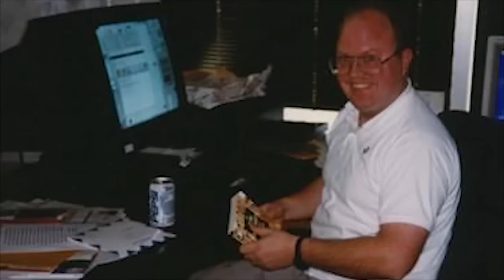Project Brutality ► DOOM 2 ► Hell on Earth ► MAP24: The Chasm ► UV 100%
[ PROJECT BRUTALITY : THE GOOD, THE BAD AND THE MARCI * ]
Author: pa1nki113r
Version: 0.1.1 Alpha ► August 6, 2024 Patch

Name: DOOM II: Hell on Earth
Levels: 32
Released: September 30, 1994

MAP24: The Chasm
Author: Sandy Petersen

[ Addons ]
Glory Kill ► July 6, 2024 Patch ► OUTDATED
Keep Weapons
More Items

[ Game Mode ]
Difficulty: Ultra-Violence

[ Objectives ]
100% Kills
100% Items
100% Secrets

Other mods installed:
Universal Ambience
Cosmo Ambience
Ambient Decorations
PBSoundPack (Modified*)
Damage Indicator
Hitmarkers
Doomblade

ZDL Execution Order:
1. (WAD and dehacks)
2. BrutalDoomgirl.pk3 (Doomgirl Mugshot)
3. Project_Brutality-PB_Staging.zip
4. GZDoom v4.12.2 GloryKills Staging Branch (37faaea) Updated 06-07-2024.pk3
5. Keep Weapons.pk3
6. Universal Ambience.pk3 (from Ravik's mod pack)
7. AswelSoundPack.pk3
8. Badass Sounds v3.1C.pk3 (Ravik's sound pack - modified)
9. PB_AutoClearGoreFix.pk3
10. BMC_voice.pk3 (Black Metal Chainsaw Female Voicelines)
11. Hitmarkers.pk3
12. JP_HUD_mod_friendly.pk3
13. Damage Indicator.pk3
14. Doom Blade.pk3
15. Project_Brutality-PB_Staging_More_Items.pk3